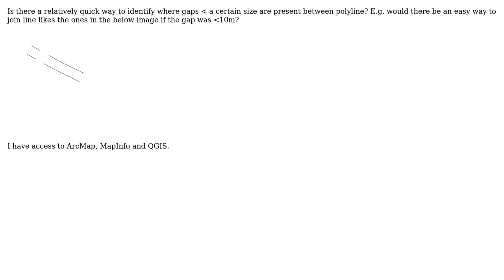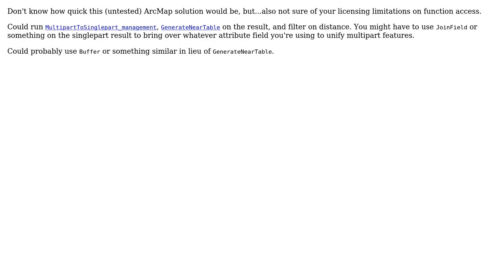GIS: Determining gaps in polylines and identifying continuing sections? (3 Solutions!!)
GIS: Determining gaps in polylines and identifying continuing sections?

With thanks & praise to God, and with thanks to the many people who have made this project possible! | Content (except music & images) licensed under CC BY-SA | Music | Images & others | With thanks to user Roland user PolyGeo user Peter Horsboll Moller user Alan Carr user Aaron and the Stack Exchange Network Trademarks are property of their respective owners. You are responsible for your own actions.